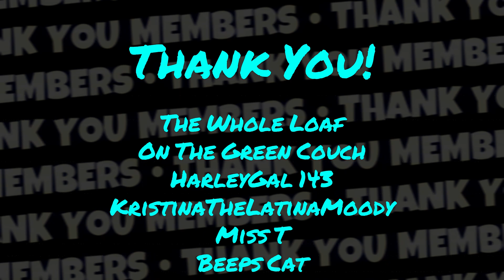Foodie Beauty Creates Herself In The Sims